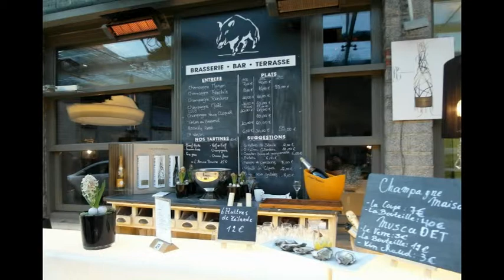Kerstmarkt Durbuy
Beleef de unieke sfeer tijdens de kerstmarkt in Durbuy (ieder weekend in december). Durbuy is slechts 5 km verwijderd van ons comfortabele vakantiehuis. Voor meer info zie